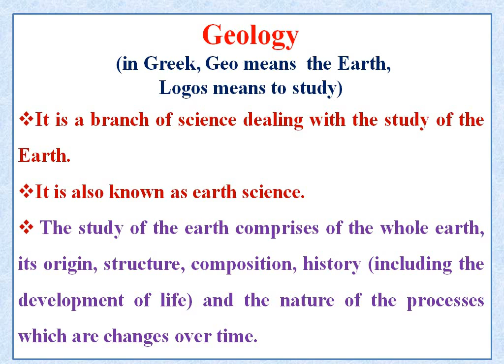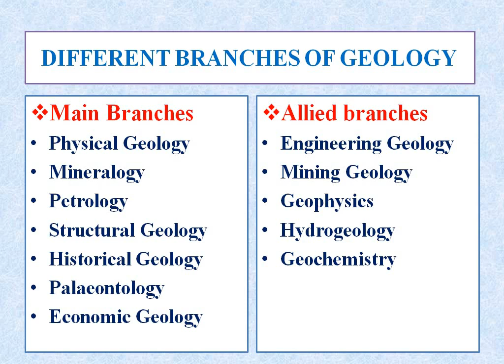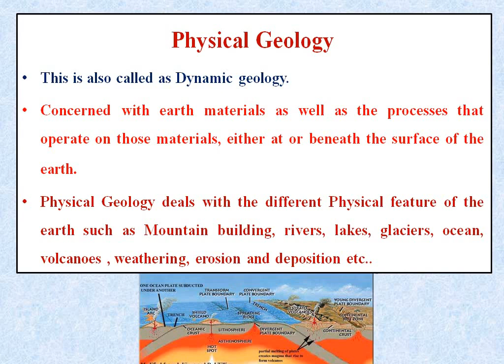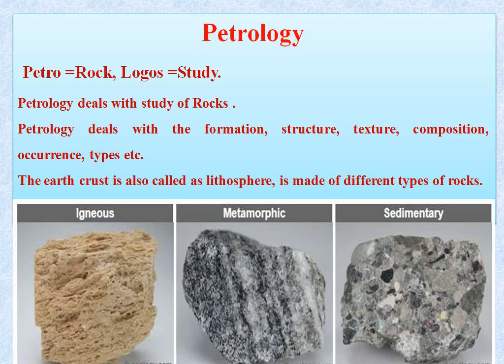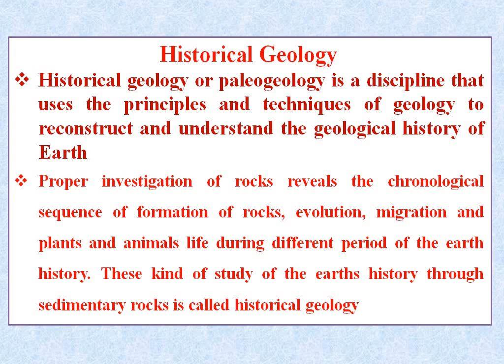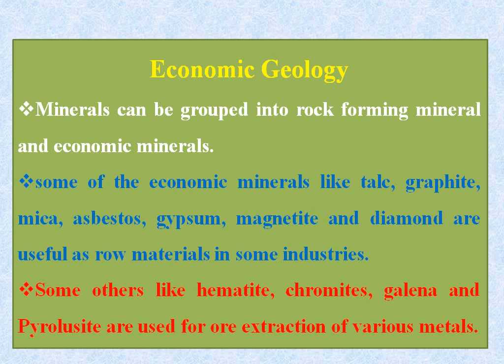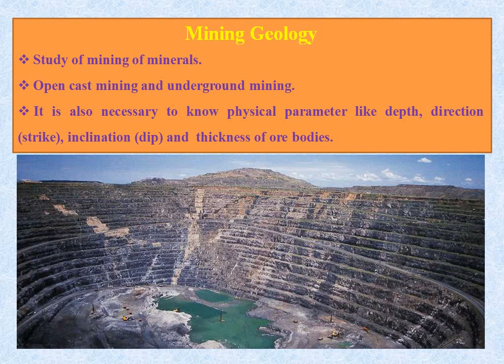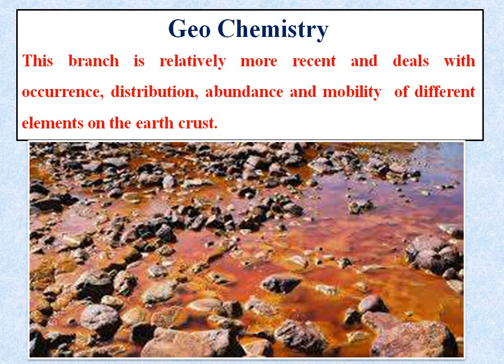Geology : Introduction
Defination
Branches
Correlations